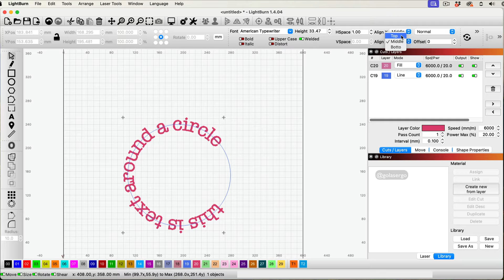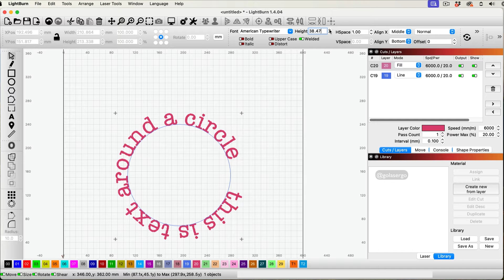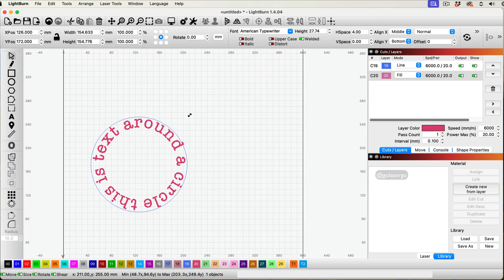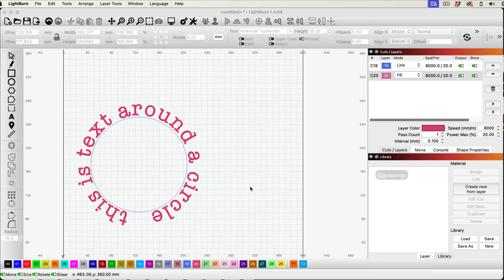How to Wrap Text Around a Circle in Lightburn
In this Lightburn tutorial, you will learn how to wrap text around a circle using two different methods.

This is a longer and more detailed version of our SHORTs video which you can view